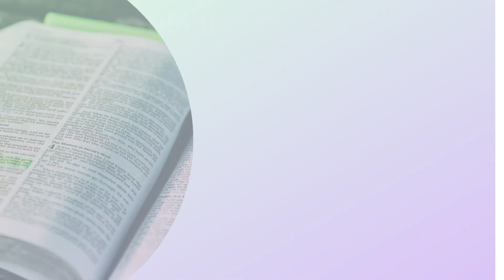KONKANI AUDIO BIBLE | PSALMS 122 IN KONKANI | STHOTRA 122 | KONKANI AUDIO BIBLE SERIES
Matthew 24:35.

GET YOUR BIBLE ONLINE From Below Links:
English ESV
English NIV
English KJV
English NKJV
Hindi Bible
Toddlers English
Toddlers Tamil
Toddlers Telugu
Children English
Children Hindi
Children Tamil
Children Telugu

GOSPELS

BIBLE QUIZ